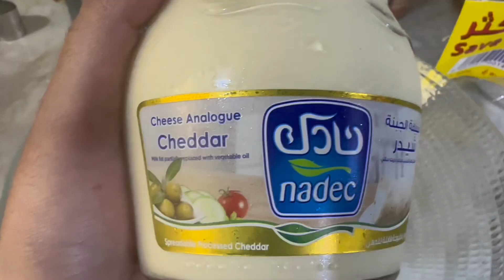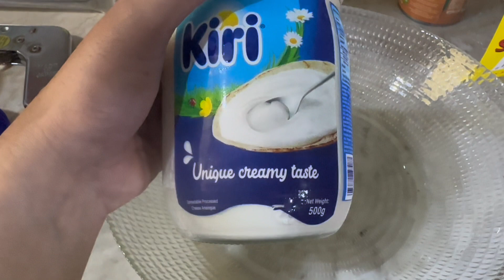First Iftari | Ramadan routine in Jeddah | Ramadan 2024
Welcome to Amna’s world!!!

In this video, I will be sharing my first iftari during Ramadan 2024 in Jeddah. Follow along as I take you through my Ramadan routine in Jeddah.

Russian salad
Cream salad
Samosey
Pakorey
Chicken macroni
Saudi shorba
Dalia
Namkeen dalia
Chicken patti box
First iftari
Daily routine
Blessing month
Alhumdulillah